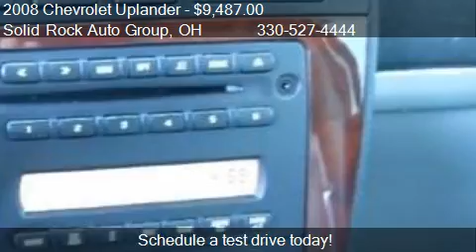2008 Chevrolet Uplander LT Ext. 1LT - for sale in Garrettsvi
Solid Rock Auto Group
9995 State Route 88
in Garrettsville, OH 44231

Come test drive this 2008 Chevrolet Uplander LT Ext. 1LT for sale in Garrettsville, OH.

Anti-Lock Brakes, Alloy Wheels, Cruise Control, AM/FM CD Player, CD Player, Rear Window Defroster, DVD Player, Power Seats, Heated Seats, Leather Seats, Moonroof, Power Door Locks, Power Mirrors, Power Windows, Side Airbags, Sunroof, Tinted Glass, Tilt Wheel, CD